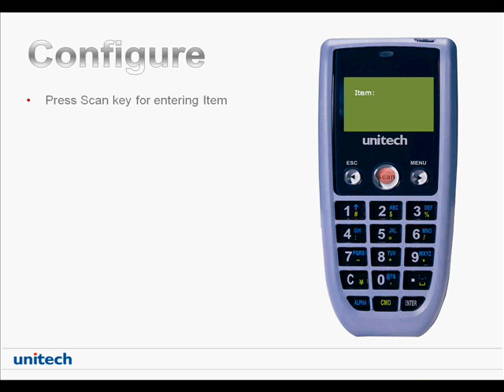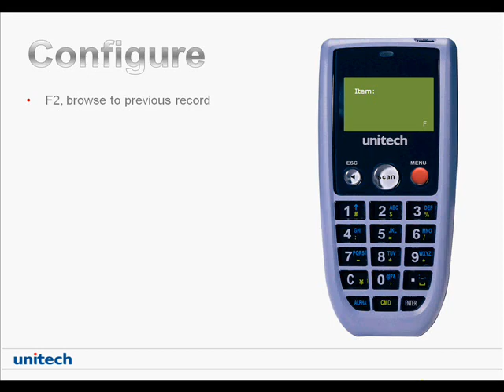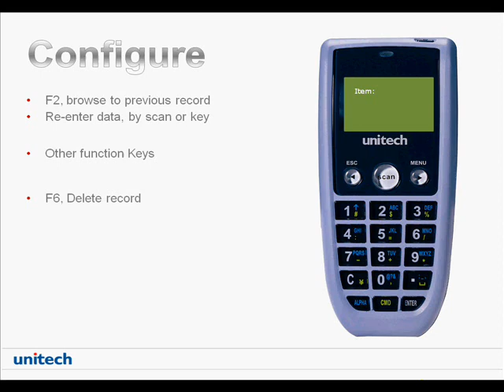BasiQ HT580 Configure FormCaching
How to configure FormCaching and operate with it